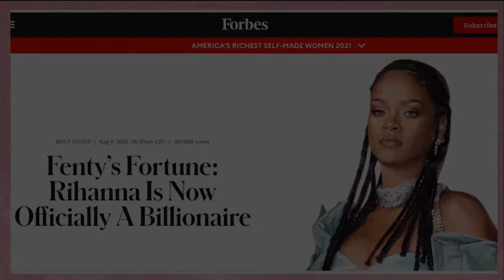Glambitious Live Talk Show!! Episode 2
Glambitious Live is a new show that features celebrity interviews, business talk, tv talk, tea talk, faith talk & more!